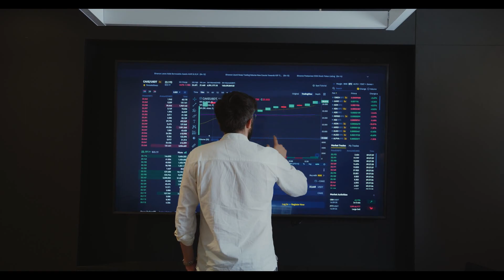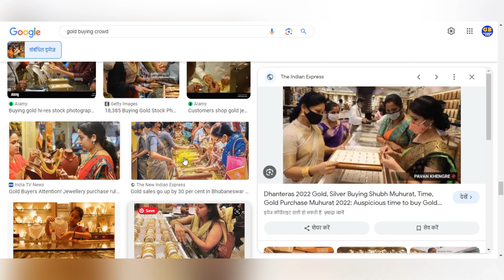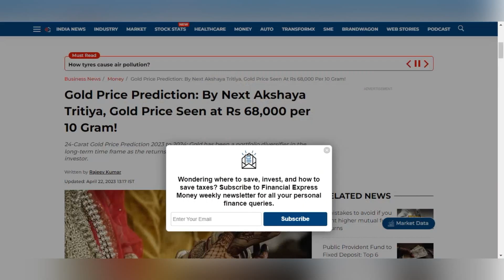धनतेरस 2024 सोना तोड़ेगा रिकॉर्ड Gold Prediction 2024 | 2024 me kya hoga sone ka bhav | Gold Rate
Voice over :- Mahesh
Video editing :- Praveen
Audio Mixing :- Daisy